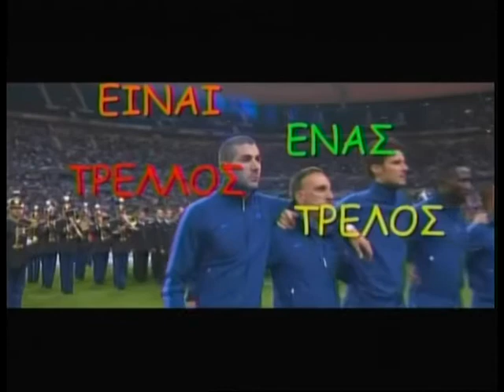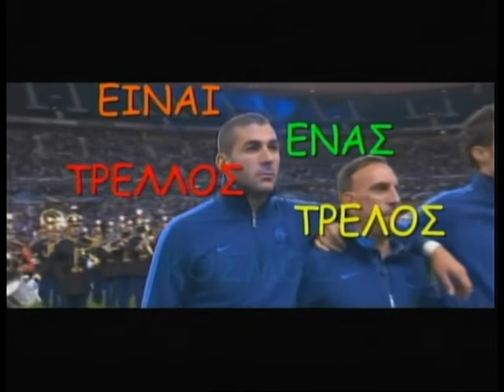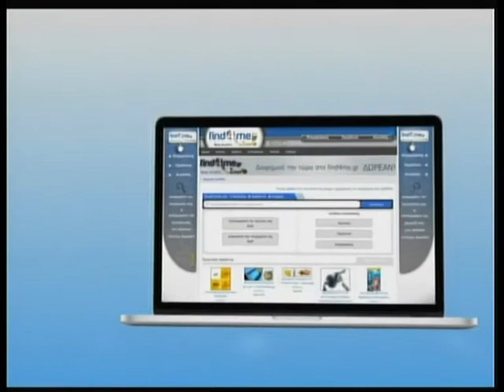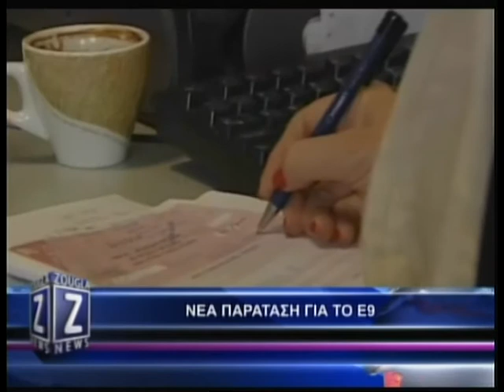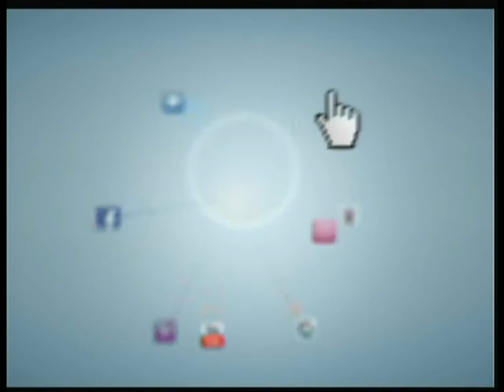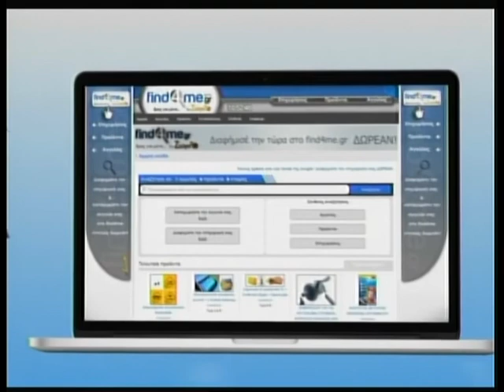20.09.13 Είναι ένας τρελλός,τρελός κόσμος με τον Κώστα Μπετινάκη και την Άννα Μoρφούλη στη ZouglaTV